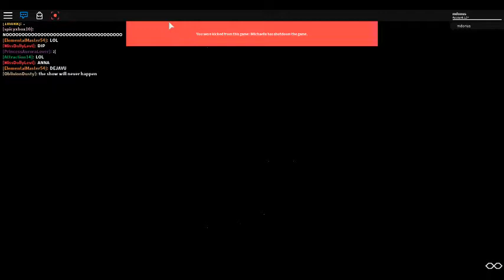A Frozen Holiday Wish || ROBLOX 2017 Part 1